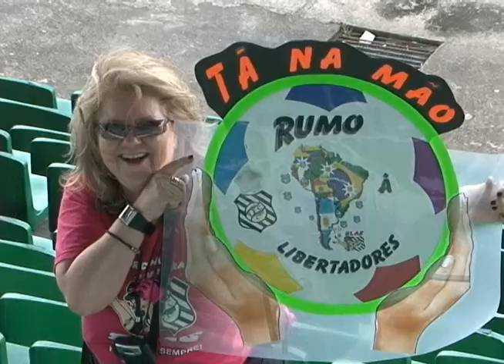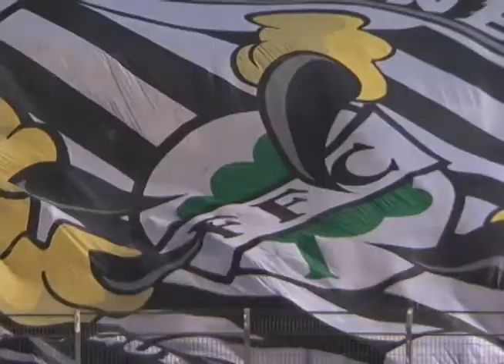FIGUEIRENSE 0 X 4 FLUMINENSE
36ª rodada.